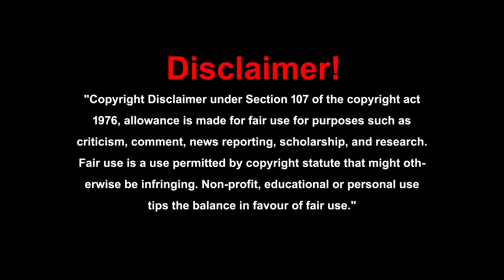యూనివర్సిటీ లో ప్రొఫెసర్ పదవి కంటే, ఒక రైతుగా నేను గర్వపడుతాను||వ్యవసాయం పై చాణక్యడు ఏమి చెప్పాదంటే?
యూనివర్సిటీ లో ప్రొఫెసర్ పదవి కంటే రైతుగా నేను గర్వపడుతున్నాను, వ్యవసాయం పై చాణక్యడు ఏమి చెప్పాదంటే?

తిరుపడి సిరి సంత - Monthly Tirupati Organic Mela 🙏🏽

తిరుపడి సిరి సంత - Monthly Tirupati Organic Mela ప్రతి నెలా రెండవ శని, ఆదివారములు తిరుపతి నగరంలో కనెక్ట్ 2 ఫార్మర్ రైతుల సంస్థవారు ప్రకృతి వ్యవసాయం ద్వారా పండించిన పంటలను అమ్ముకోవడానికి ఈ మేళాను ఏర్పాటు చేసారు.